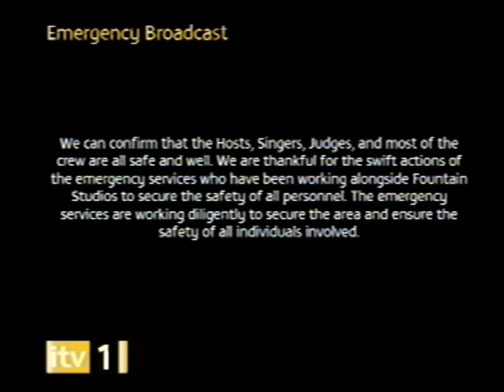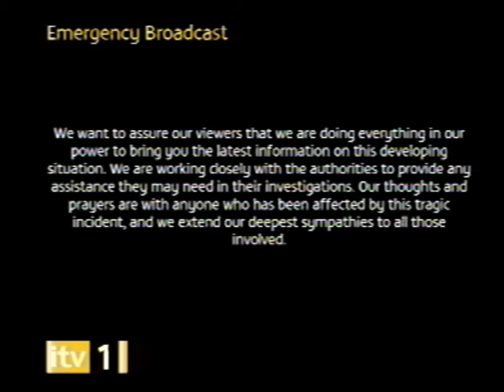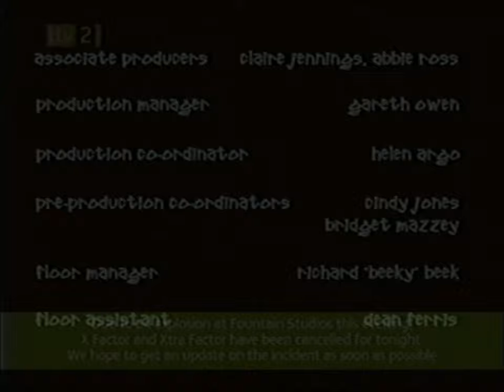ITV1 EAS Scenario (2006) - Studio Explosion (MOCK)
During the first live shows of The X Factor, an explosion takes place resulting in ITV1 losing the X Factor. Here's how ITV1 handled the situation.

Disclamer : The events in this video are not real. This is for mock purposes only. Please do not take anything serious from this video.

Epilogue - There was a few things I had to cut out since they where too hard to create. One of them was a mock GMTV report with John Stapleton and the other was the beginning of the X Factor where the host was on stage talking about last Saturday's event.